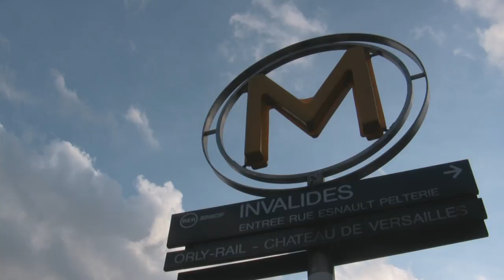Everyday Life In Paris France Un-Color Corected & Un-graded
Recorded Handheld with Canon Vixia HG20 (They go for about 200-250) no on Ebay.

Manual Settings: Cine Mode. Initial Resolution 1440x1080 at MXP 24Mbps.

Audio is right from camera, Canon uses AVCHD which gets put into a dot MTS file, reads just fine in Adobe Premiere Pro CC 2014.

Location: Paris France 2013